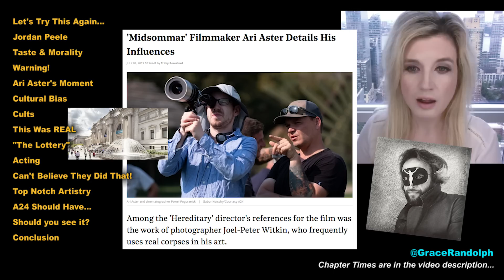Midsommar Review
Midsommar Movie Review today! Beyond The Trailer's reaction & movie review of the 2019 movie! Ari Aster! Florence Pugh! Explained!

Midsommar Review today! Beyond The Trailer host Grace Randolph's reaction & movie review of the 2019 movie Midsommar from Ari Aster starring Florence Pugh and Jack Reynor! Should you see the full movie?! Enjoy Midsommar in 2019 and be sure to make Beyond The Trailer your first stop for movie and entertainment news here on YouTube today!

CHAPTER TIMES
Let's Try This Again - 00:00
Jordan Peele - 00:35
Taste & Morality - 1:01
Warning - 2:50
Ari Aster's Moment - 3:08
Cultural Bias - 3:55
Cults - 5:28
This Was REAL - 5:42
The Lottery - 6:02
Acting - 6:14
Can't Believe They Did That - 7:15
Top Notch Artistry - 7:30
A24 Should Have - 8:16
Should you see it? - 8:43
Conclusion - 9:09